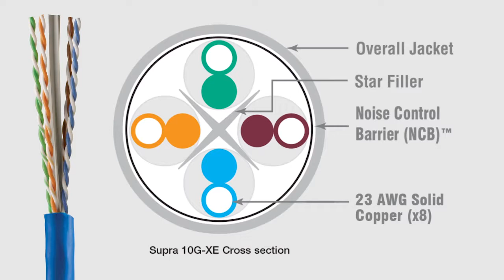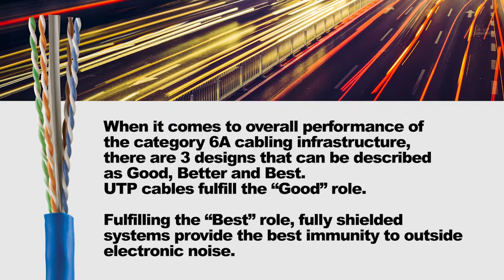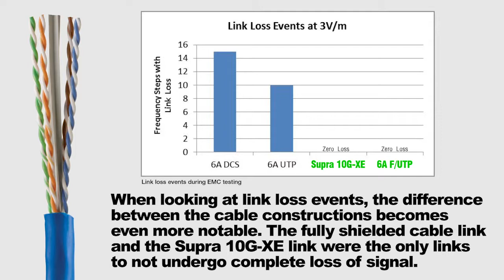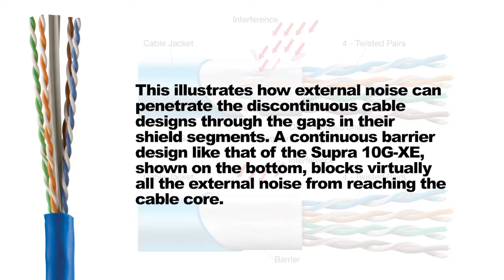Intro to Small Diameter – High Performance 6A Cable | Hitachi Cable America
The continuous barrier design cables provide greater immunity to external noises that can disrupt 10 gigabit Ethernet transmissions.

For maximum electromagnetic noise protection, choose Supra 10G-XE Cable from Hitachi Cable America.